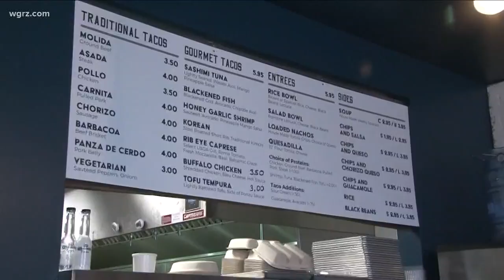Unqiue Eats: Tacos, Community & Beer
'Nacho' ordinary restaurant, It's Mex-cellent. Holy guacamole it has our mouth watering just 'tacoing' about it. Okay, I'm done. Stephanie Barnes introduces us to this week's Unique Eat!